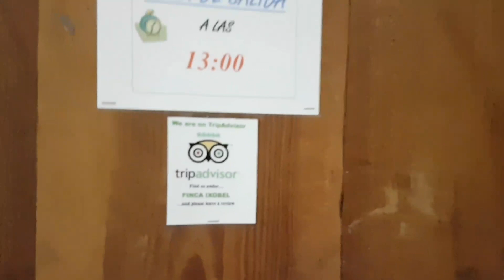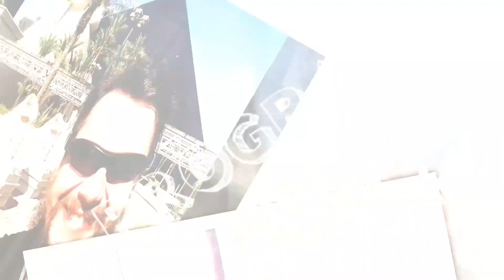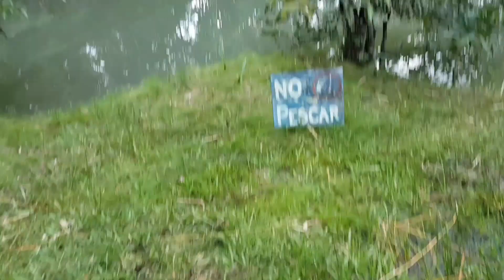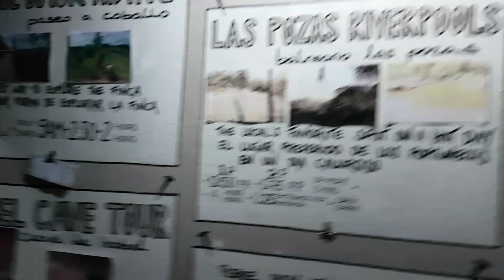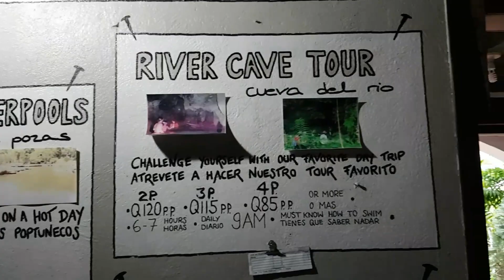Karaibskie klimaty!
Spokojny dzień